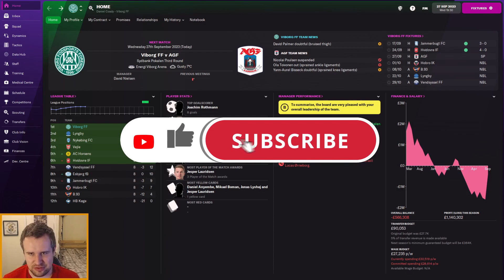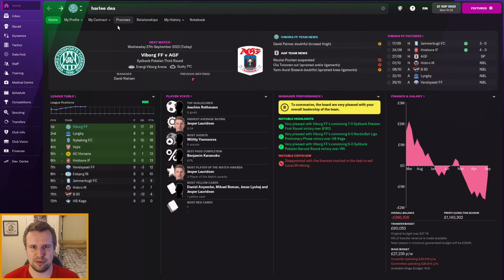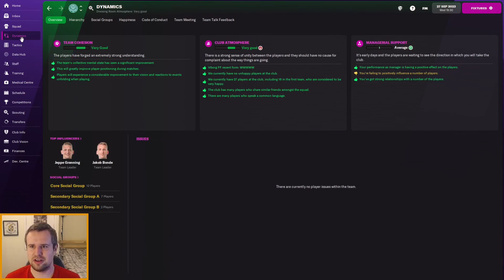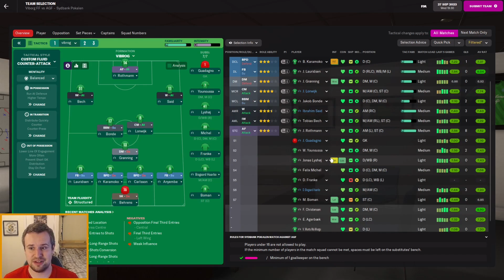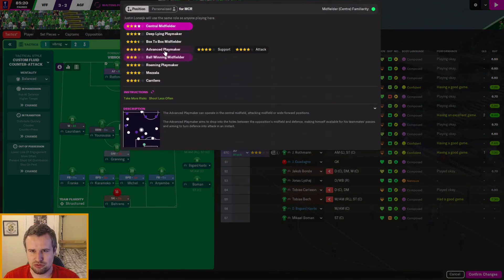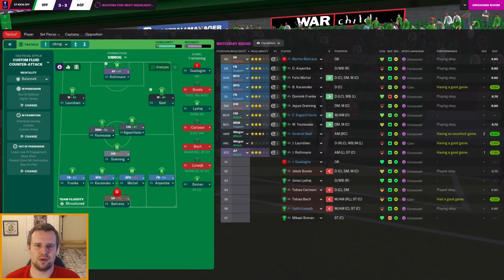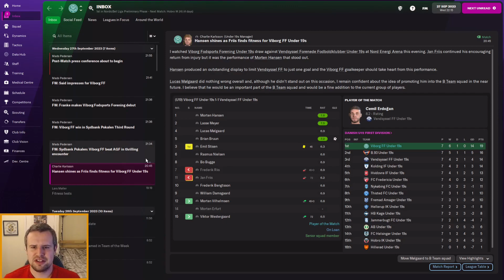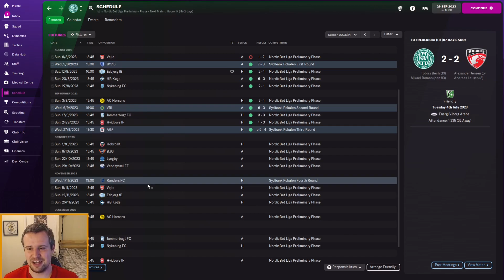JACK AND THE BOYS | Episode 3 | REBUILDING VIBORG FM22 | Football Manager 2022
Welcome along to episode 3 of my FM22 Rebuilding Viborg story. Following our enforced resignation from Helsingborg, we've turned our attention to Denmark and rebuilding second tier side Viborg FF. In episode 3, we return to face our first top tier side as we host AGF, armed with Jack Wilshere, in the Danish Cup. We also have a little bit of free transfer news!